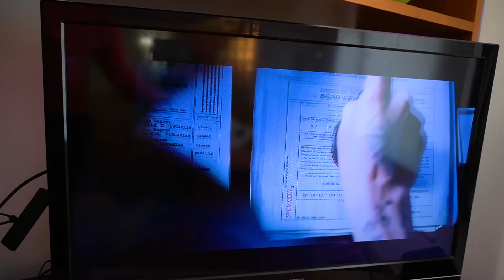GIORGIA È SCAPPATA DA SCUOLA PERCHÈ HA PRESO UN BRUTTO VOTO CADE SI FA MALE E SI ROMPE IL GINOCCHIO!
Nel nuovo video di oggi salvo e giorgia, papà salvo sta accompagnando giorgia a prendere il pullman per andare a scuola e poi torna nella nostra nuova casa come in giorgia scopre che robbi entra nella nostra nuova casa e ruba tutti i giochi e si arrabbia tantissimo! giorgia arriva a scuola e viene interrogata dalla sua nuova maestra che le mette un brutto voto e si arrabbia tantissimo come in giorgia distrugge la televisione della nostra nuova casa e salvo si arrabbia tantissimo! *piange* giorgia decide di scappare da scuola e torna nella nostra nuova casa ma c'è papà salvo e non può entrare in casa altrimenti papà salvo la scopre e si arrabbia tantissimo come in giorgia si è fatta un nuovo piercing all'orecchio di nascosto con dani e robbi senza dirlo a salvo! giorgia ha una nuova idea bussa alla porta per far uscire papà salvo e lei entra nella nostra nuova casa di nascosto senza farsi vedere e scappa nella sua nuova cameretta come in papà salvo butta via tutte le uova di pasqua di giorgia nella spazzatura e si arrabbia tantissimo! giorgia ha fame e scopre che papà salvo sta mangiando e scappa in cucina e ruba la merenda di papà salvo di nascosto come in blu dei rainbow friends entra nella nostra nuova casa e rapisce mamma cinzia nella vita reale! papà salvo sta guardando un nuovo film e giorgia arriva di nascosto senza farsi vedere e mentre papà salvo scappa in bagno giorgia cambia canale e mette un nuovo cartone animato e papà salvo crede che ci sia qualcosa di misterioso nella nostra nuova casa oggi come in papà salvo stacca il dente a giorgia e si fa male e esce tanto sangue! *giorgia piange* papà salvo riceve una telefonata dalla nuova maestra di giorgia che lo avverte che giorgia è scappata da scuola e mentre papà salvo inizia a cercarla sente un rumore misterioso e scopre che giorgia è caduta dalla scala e si fa male e esce tanto sangue perché si rompe la gamba come in giorgia investe papà salvo con la sua nuova macchina cade e si fa male sviene e finisce in ospedale! papà salvo si prende cura di giorgia e si arrabbia tantissimo perché giorgia è scappata da scuola e la mette in castigo come in giochiamo ad among us nella vita reale con i nostri nuovi amici giada e mamma!